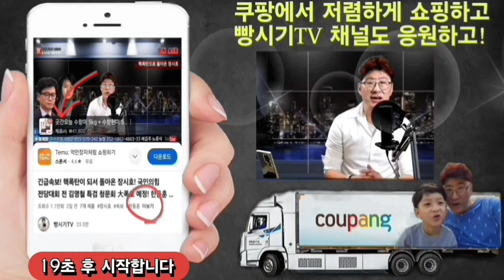긴급속보! 역린을 건드린 문재인과 이재명의 최후!